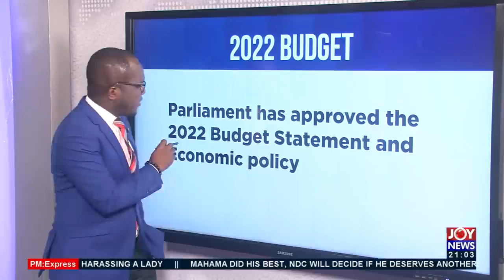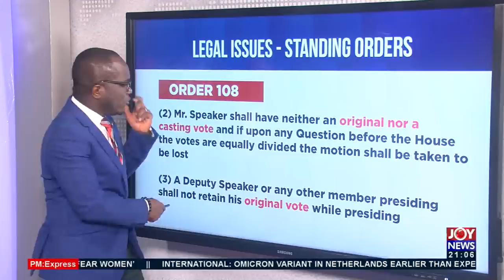Budget Approved: Now What? – PM Express on JoyNews (30-11-21)